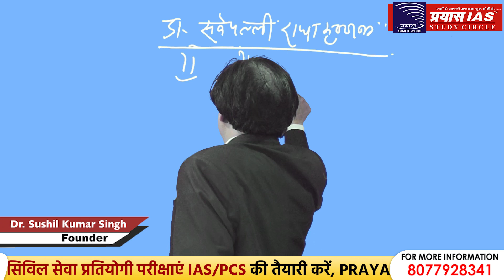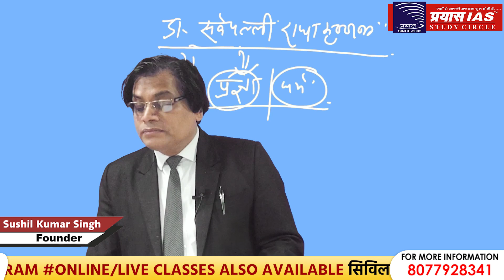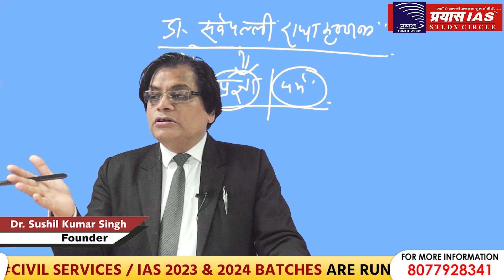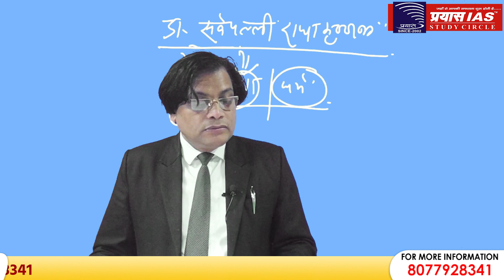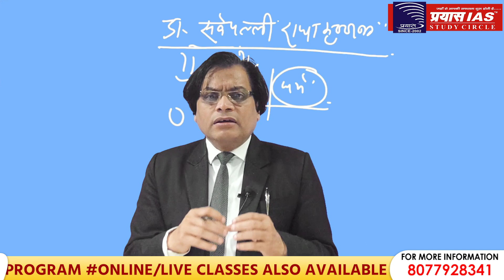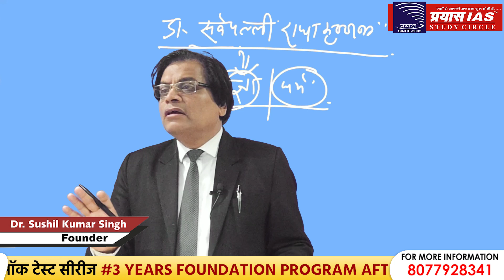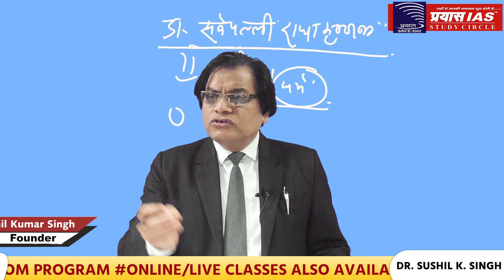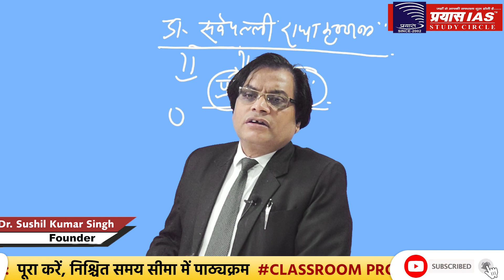क्या है अंत:प्रज्ञा समझिए....|| UPSC/PCS || DR. SUSHIL SIR || PRAYAS IAS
JOIN:
PRAYAS IAS STUDY CIRCLE
ADDRESS
Head office: